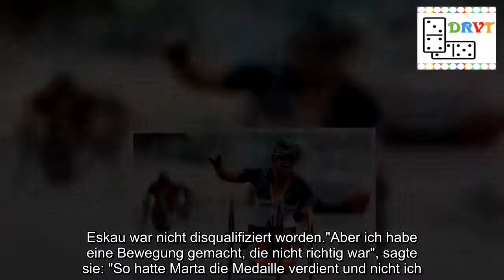Deutsche Behindertensportverband benennt Biathletin: Eskau deutsche Fahnenträgerin bei Paralympics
Andrea Eskau ist sportlich wie auch durch ihre faire Haltung ein Vorbild.Deshalb hat der Deutsche Behindertensportverband sie als Fahnenträgerin für die Eröffnungsfeier der Paralympics in Pyeongchang benannt.Als sie am Mittwoch erstmals auf entsprechende Gerüchte angesprochen wurde, war Andrea Eskau noch völlig überrascht."Ich Fahnenträgerin?", fragte die 46-Jährige und ergänzte ironisch: "Ich bin doch eine alte Frau." Doch ihre sportlichen Erfolge, ihre vorbildlich faire Haltung und eben auch die Tatsache, dass das Multitalent auch im hohen Sportler-Alter noch mit der meist rund 20 Jahre jüngeren Konkurrenz mithalten kann, sprachen für sie.Und so benannte der Deutsche Behindertensportverband Eskau am Donnerstag als Fahnenträgerin für die Eröffnungsfeier der Winter-Paralympics am Freitag (12 Uhr MEZ) in Pyeongchang.Auch als sie am Donnerstag im "Alpenhaus" vorgestellt wurde, reagierte Eskau erfrischend offen."Ich werde Euphorie empfinden und überwältigt sein.Ob es trainingstechnisch das Richtige ist, ist mir schnurz", sagte die sechsmalige Paralympics-Siegerin: "Ich habe diese Mannschaft wachsen sehen und habe eine große persönliche Beziehung zu ihr.Deshalb finde ich es toll, diese Mannschaft in die Spiele zu führen." Doch neben dem Alter sprachen noch einige andere Argumente für die für Magdeburg startende Diplom-Psychologin, die beim Bundesinstitut für Sportwissenschaften in Bonn arbeitet.Eskau ist sportlich erfolgreich, mit dem Handbike sowie als Biathletin und Langläuferin.Eskau ist die einzige Starterin in Pyeongchang, die sowohl im Sommer als auch im Winter schon Gold gewann.Deutschlands Chef de Mission Karl Quade nannte "ein ausgeprägtes Fairnessgefühl und eine hohe ethisch-moralische Komponente als herausragende Eigenschaften dieser Sportpersönlichkeit".Bei den Spielen in Sotschi 2014 hatte Eskau sogar eine gewonnene Bronzemedaille im 1000-Meter-Rennen an die Russin Marta Sainullina abgegeben.Eskau war nicht disqualifiziert worden."Aber ich habe eine Bewegung gemacht, die nicht richtig war", sagte sie: "So hatte Marta die Medaille verdient und nicht ich." Eine konkrete Zielvorgabe für Pyeongchang hat sie sich selbst nicht gemacht."Ich komme aus dem Osten", sagt sie lachend: "Ich weiß, wie schwer es ist, Vorhersagen einzuhalten."Sie habe im Vorfeld hart gearbeitet, gehe die Spiele aber locker an: "Ich möchte jeden Tag genießen und Freude haben.Erfolg kommt, wenn man locker ist.".